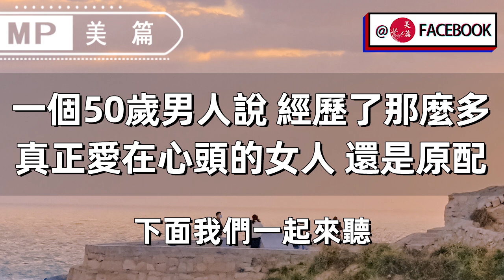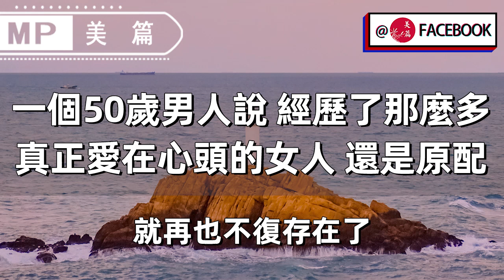美篇：“離婚十年，換了7任女友才發現，我真正愛的一直是前妻，可她卻 ”